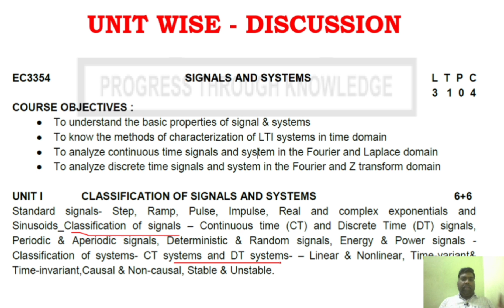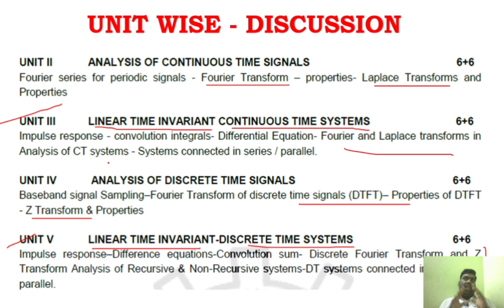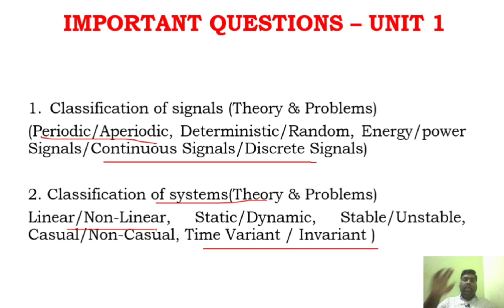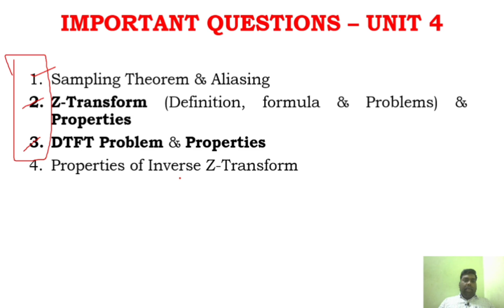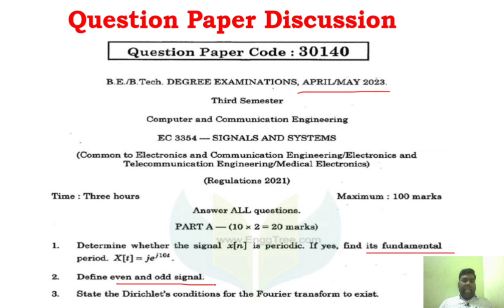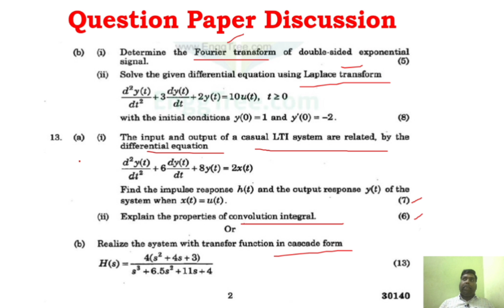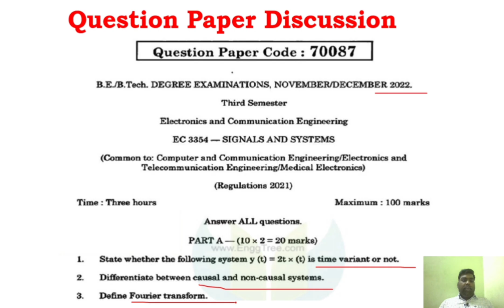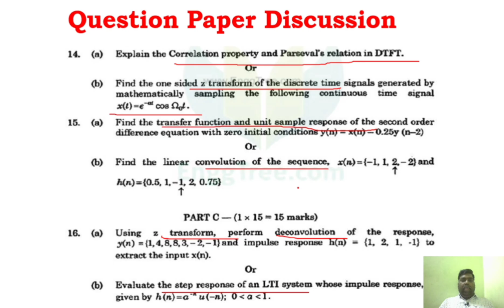Anna University Exam Preparation - EC3354 Signals & Systems Important Questions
Prescribed Authors Book👇👇

1. Oppenheim, Willsky and Hamid, “Signals and Systems”, 2nd Edition, Pearson Education, New Delhi, 2015.(Units I - V)

2. Simon Haykin, Barry Van Veen, “Signals and Systems”, 2nd Edition, Wiley, 2002

3. B. P. Lathi, “Principles of Linear Systems and Signals”, 2nd Edition, Oxford, 2009.